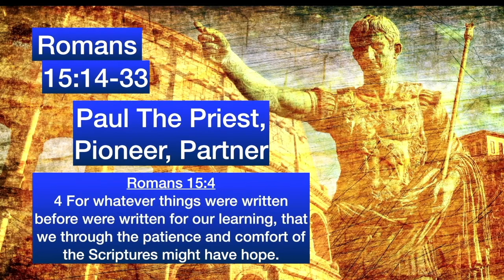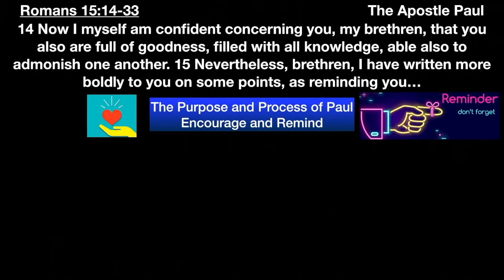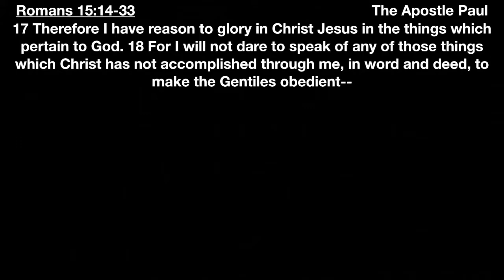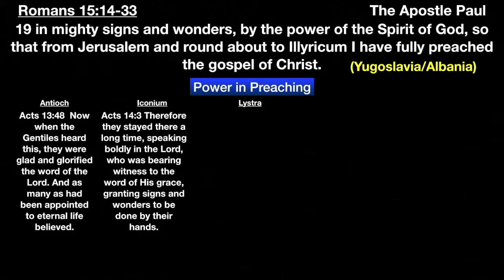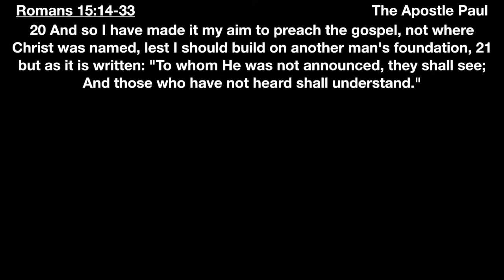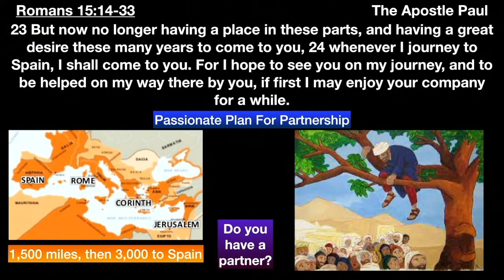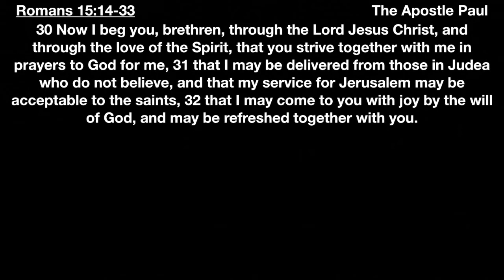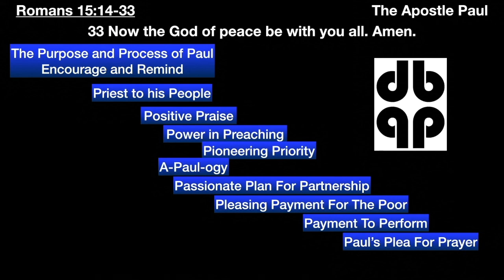** Romans 15_14-33 - Living in Unity ** | Grace Bible Fellowship Monmouth County | Sermons